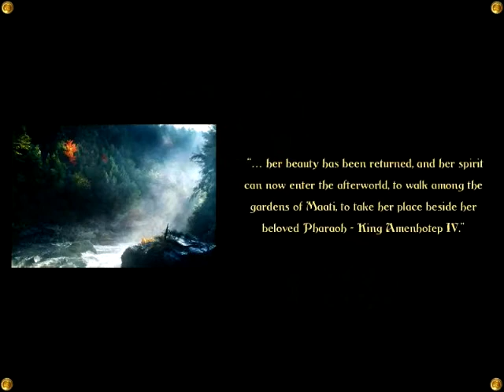Great Pyramid Adventure - Gameplay Trailer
Before the Old Kingdom, in the fourth year of the reign of King Amenhotep IV, Queen Nefertiti enjoyed unprecedented power, equal only to the Pharaoh himself. However, in the fourteenth year of the King's reign, all record of Queen Nefertiti vanished ... until now.

Brianna Hastings has been trapped in an ancient tomb, and only her sister can save her.

Players progress by scouring beautifully rendered Egyptian locations for a host of objects cunningly hidden amongst the lavish scenes. A host of puzzles demand logic and reasoning, as players journey through this ancient land.

The "hidden object" genre has captivated audiences worldwide, and ranks as casual gaming's most popular pastime. Gameshastra's entries include Route 66, Secrets of Great Arts, Nocturnal, Taj & Rangy Lil - and the firm is renowned for the visual quality, historical accuracy and attention to detail.

"Great Pyramids: Romancing The Seven Wonders, is a beautiful game, designed to be played casually whilst offering a significant challenge," says Prakash Ahuja, CEO, Gameshastra. "Ancient Egypt was a fascinating period in history, and one which has given our designers the scope to come up with some wonderful locations, cleverly hidden historical artefacts and devious puzzles - it's a game with huge appeal."